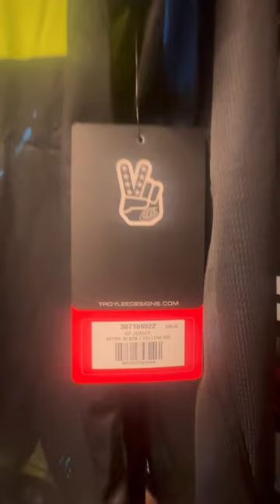Troy Lee Designs GP MX Jersey Astro Black/ Yellow Sale $25 Store Sale Orange County LA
Motorcycle Riding Gear Los Angeles Orange County Motorcycle Helmets , Protective Gear

Troy Lee Designs GP Jersey Astro Black/ Yellow Sale $25 Store Sale Orange County LA Motorhelmets

M-F 10am - 7pm PST | Sat 11am - 6pm

Sales Dept SMS Txt: 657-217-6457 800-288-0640